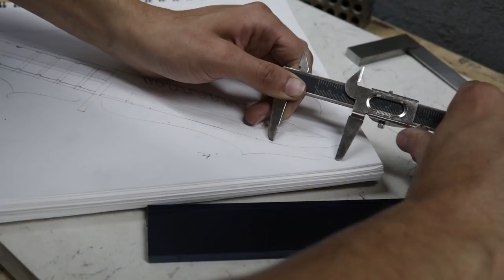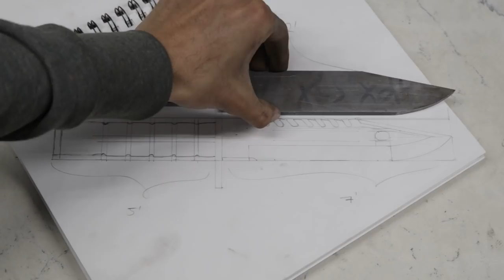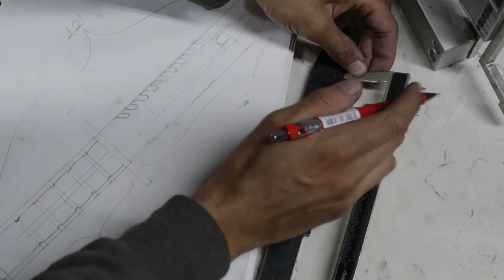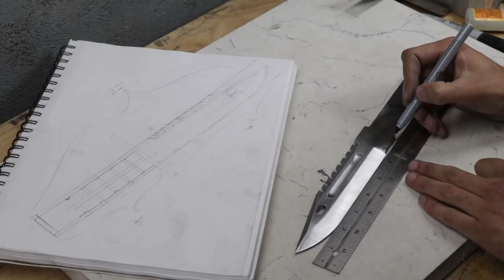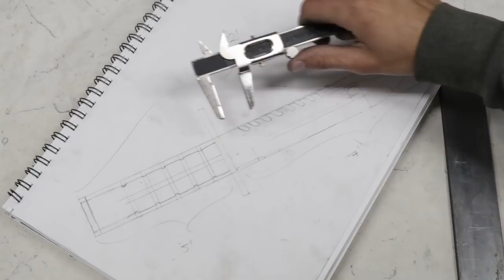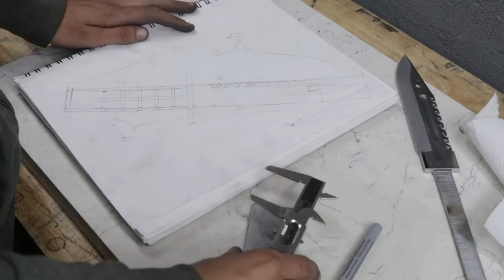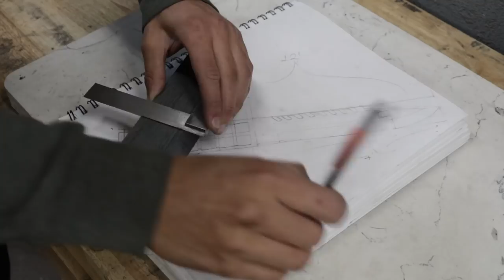Making an M9 Bayonet | Blue Gem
BOOKS ARE OPEN! I am currently taking custom orders! Message me from Etsy if you are interested in a custom order!

100% Blue Gem Case Hardened M9 Bayonet. Upon watching Anomaly's video "Best M9 Bayonet Full Blue Gem" I decided that I would try to replicate my favorite CS:GO knife in an actual full blue gem pattern which I have numbered '602'.

My Etsy Shop

Blade - 1084
Handle Material - Canvas Micarta

In order to give it a proper blue gem color, I tempered all of my pieces at 550 F (or 290 C) for an hour. It took me several tries to get the exact pattern that I wanted so the blade ended up being around softening quite a bit to around 45 - 50 HRC.

Huge thanks to my friend Emre for composing some of the music for this video. You can find his Soundcloud page from this